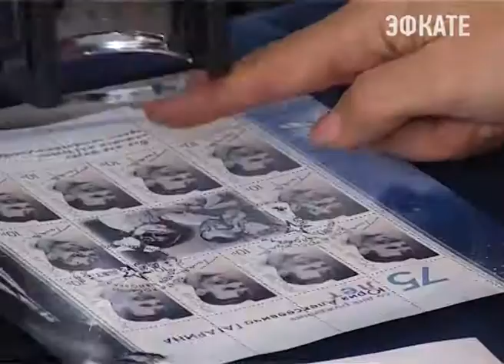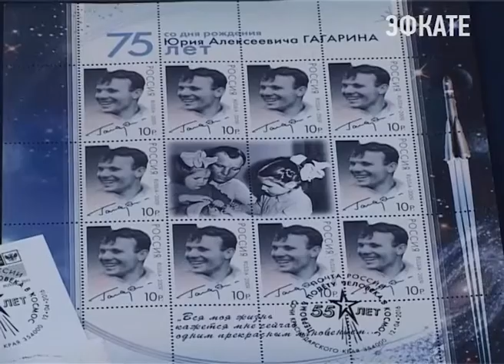На Сочинском главпочтамте погасили конверты и почтовые карточки. Новости Сочи Эфкате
Филателистика посвящена 55-летию полета в космос Юрия Гагарина. Эта акция прошла при поддержке Международного почтового союза. Организаторами выступили члены Сочинского Союза журналистов России, работники главпочтамта и активисты городского клуба "Филателист".
Сочи. Новости.
Телеканал Эфкате.